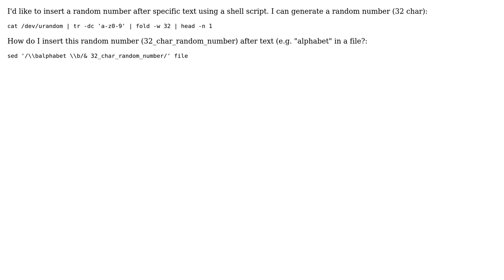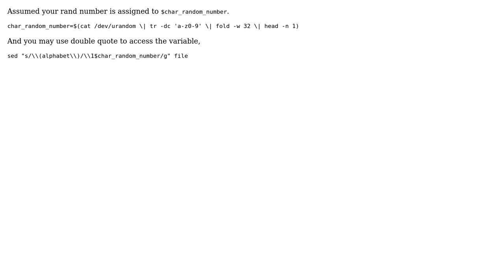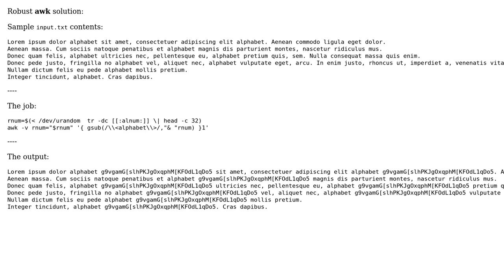How to insert random number after text using sed? (2 Solutions!!)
How to insert random number after text using sed?

With thanks & praise to God, and with thanks to the many people who have made this project possible! | Content (except music & images) licensed under CC BY-SA | Music | Images & others | With thanks to user RomanPerekhrest user CWLiu user AP70 and the Stack Exchange Network Trademarks are property of their respective owners. You are responsible for your own actions.